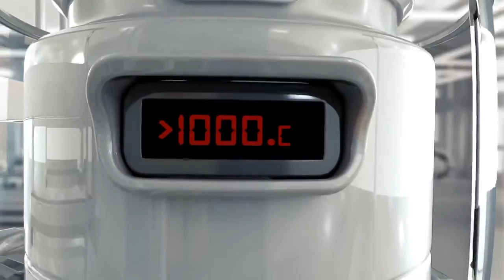CORNING GORILLAGLASS: The Fusion Draw Process